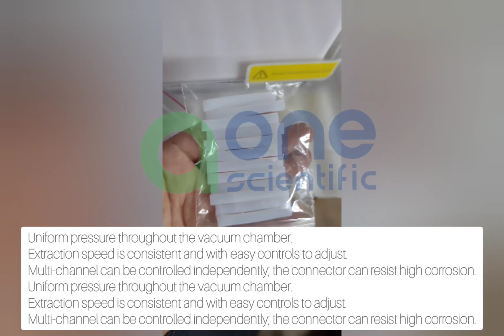Aone Scientific Solid phase extraction Vacuum Manifold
Aone Scientific SPE Vacuum Manifold

Solid Phase Extraction SPE Vacuum Manifold
Product Description:

SPE Vacuum Manifold System Vacuum SPE Manifold, Solid phase extraction SPE is a chromatographic technique used to prepare samples for subsequent analysis by removing interfering substances that may be present. The general procedure includes sorbent activation, loading, washing and eluting.
Clear High Vacuum flexy Glass

Polypropylene Lid
2 Sizes Available:

Small For Up To 12 Columns Cartridges
Large For Up To 12 Columns Or Up To 24 Cartridges
Available Port: 12, 18, 24, 96

Specifications:

Vacuum Gauge For Pressure Reading
Control Valve For Adjustment Of Vacuum
Replaceable Valves For Vacuum Control Of Individual SPE Columns
Variable Rack with Exchangeable Partitions, Which Accept A Wide Variety Of Vessels Like Test Tubes, Measuring Flasks, Scintillation Vials, Autosampler Vials, Plastic Vials Etc.
20um Columns With 5-10 Ml Sample Reservoir For Medium Size Samples
Polypropylene Sample Reservoir (5 Or 50 Ml Available)
Adapter For Sample Reservoirs
SPE Manifold Tubing Adapters